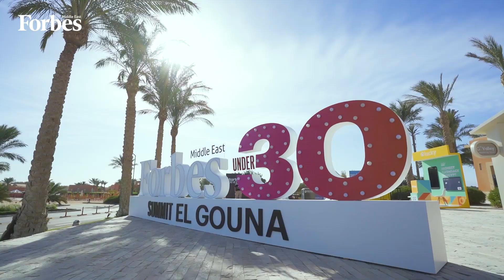Education Addresses Challenges & Empowers Youth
Nyla Khan, Founder of Casa De Louisa, talks about partnering with governments to tackle the challenges faced by the youth and creating upward mobility